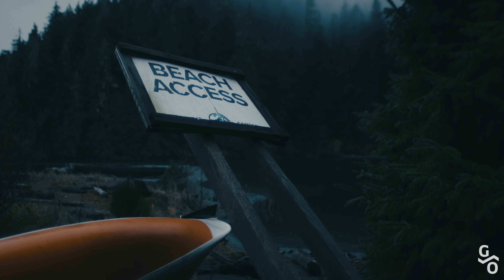Champions Paddle (by Gearlab)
An amazing few days of hanging out with friend and videographer Luke Connor, as well an amazing opportunity for me to get more comfortable behind the lens and get to meet Gearlab's own; Tiffany & Mike. They travelled all the way from Taiwan for this.